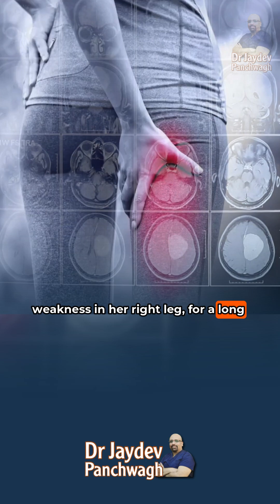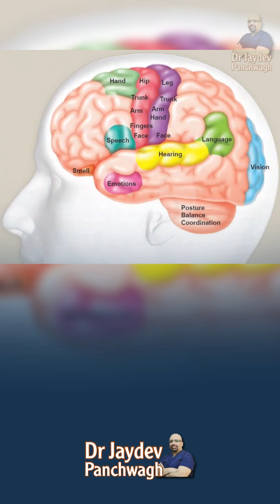Power of Modern Neurosurgery | Dr. Jaydev Panchwagh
They thought her weakness was a spinal issue, but it was a massive Brain Tumor (Meningioma) pressing on the motor cortex! 🤯 Watch this unbelievable Neurosurgery before & after.

This inspiring case shows the incredible Power of modern neurosurgery. A patient initially suffering from weakness in her right side was diagnosed with a large, slow-growing brain tumor. After a successful operation by Dr. Jaydev Panchwagh, the tumor was Completely removed!

Jaydev Panchwagh is a world-renowned neurosurgeon based in Pune, India. He has many national and international patients (from USA, Mauritius, Middle East, Philippines, Bangladesh, Myanmar, Kenya, Nigeria), who come to him for treatment of both Trigeminal neuralgia and Hemifacial spasm, among others like brain tumors, brain aneurysms and spine surgery.
This You tube channel is dedicated to patient support through inspiring stories shared by the patients who are dedicated to helping the society as well as educational videos by doctors for patient benefit.

When a patient suffering from a particular disease hears the story of someone who has overcome the disease, it gives tremendous mental strength.
You will find some such stories in this channel.
These interviews are given voluntarily purely with the aim of social service and scientific progress.
1. Patient stories.
2. Expert Doctor Interviews
     For patient education
3. Information about modern medical technology.

(The patients and Doctors have given express consent for the interviews to be published on this you tube channel.
The aim is only patient support, Scientific progress and Empowering patients through knowledge.
No Economic considerations are involved in this project.
Any donations made for patient treatment and education are used for the said purpose)